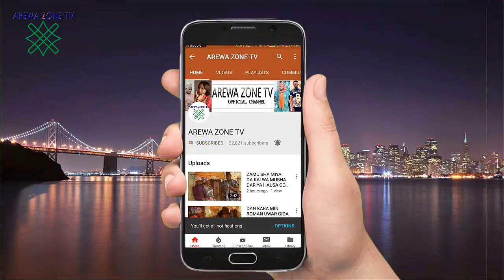Kalli Daushe Zumbuli Yana Rabawa Iyalansa Abinci - Musha Dariya